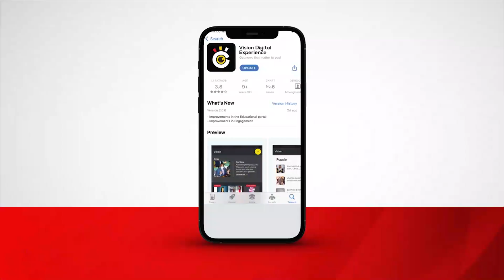Nnaabagereka atutte abalongo mu kkanisa e Kireka okwebaza